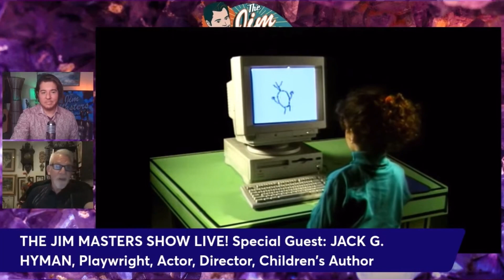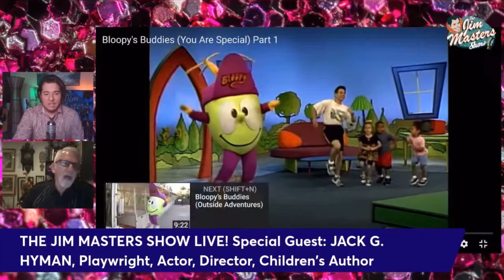Jack Hyman Talks Bloopy’s Buddies — Uploaded by “Jim Masters” Channel👇🏾👇🏼👇🏿